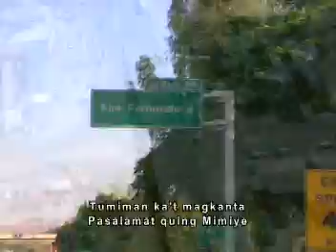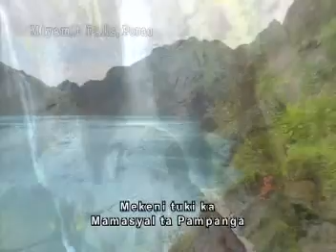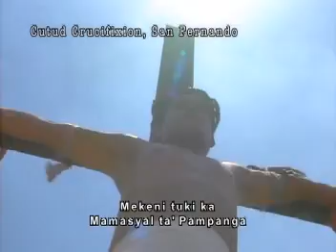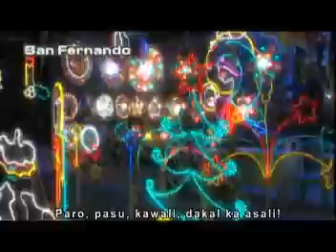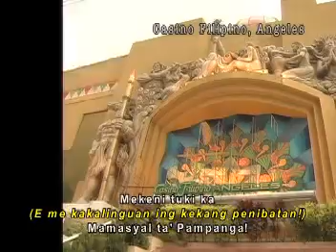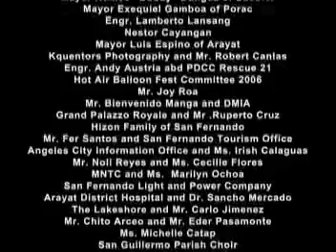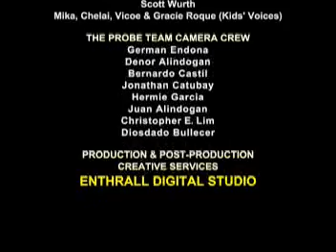Pampanga Tourism MTV